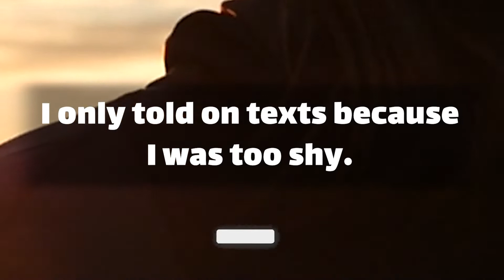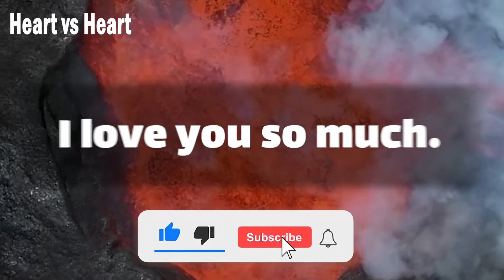DM to DF 💌 “ You hate my love …”✨🤯🤔😫🤯✨ ‼️Specific Message‼️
DM to DF 💌 “ You hate my love …
Text👇 💞🧡💝
babe.
I think that made you mad.
sorry for not letting you know how much you meant to me.
sorry for not expressing much because I was a shy person and couldn't tell you that I love you even once to you.
I only told on texts because I was too shy.
I was too shy to call you when I missed you.
I was too … (Continue in video 😍💟)
playlist👇 Message
⚡ TimeStamps Chapters⚡
00:00 LOVE
00:01 beginning of love
00:47 Message
divine masculine  💟
dm df 🤍
dm message to df today 💝
dm tarot 💞